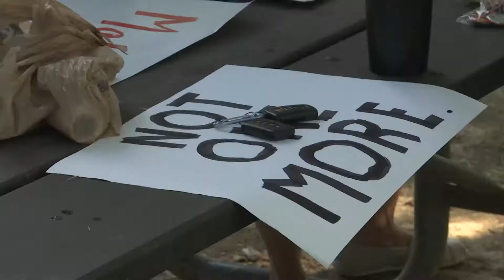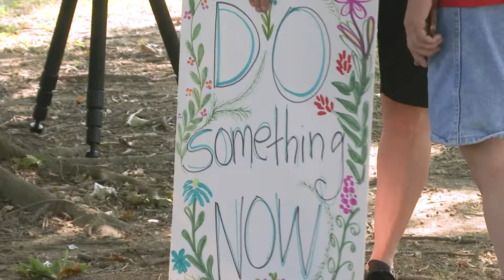ROADTRIP TO REFORM